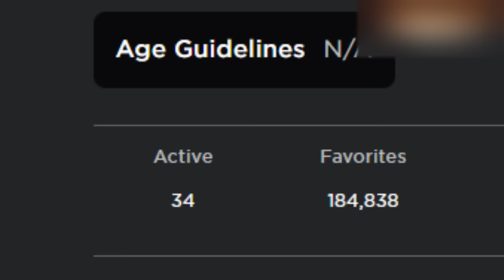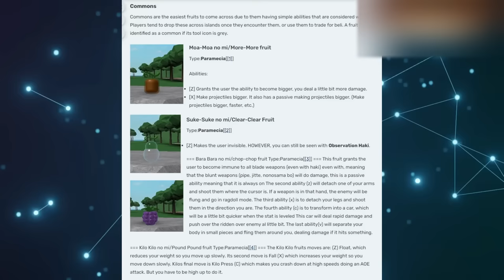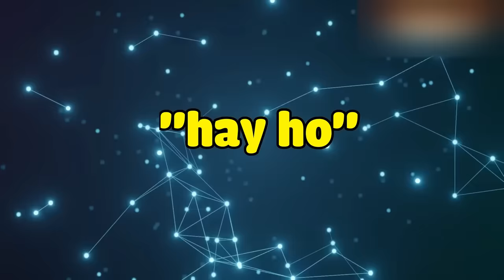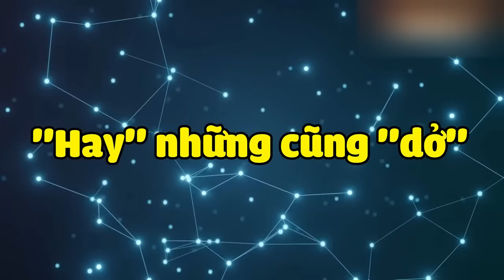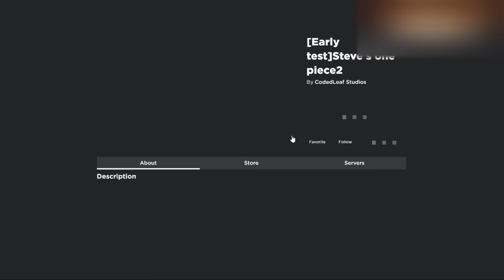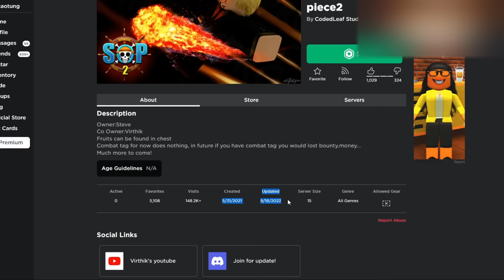Tựa Game Khiến BLOX FRUITS Cảm Thấy May Mắn Vì Nó Đã C.H.Ế.T?!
🛒👉 S-ộp Roblox của tui: l-ink GHIM dưới comment nha !!